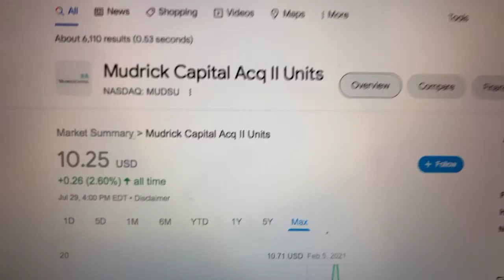🔴 Mudric Capital Acq II Units MUDSU Stock Trading Facts 🔴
Coinbase Referral Funded Accounts Up To $300,000 To Day Trade